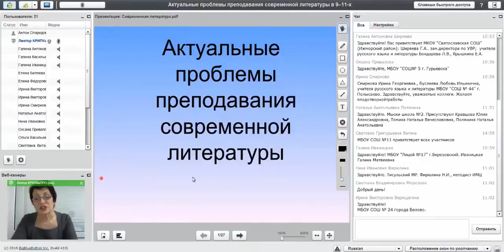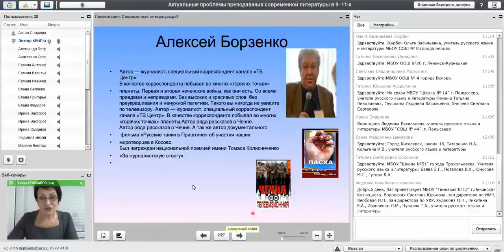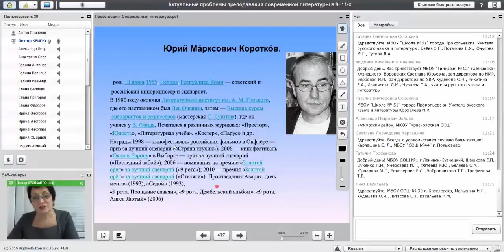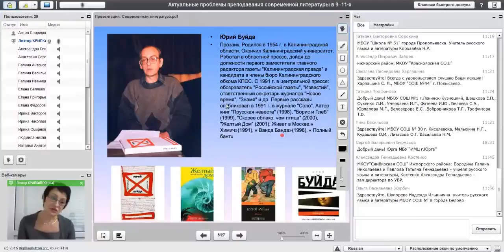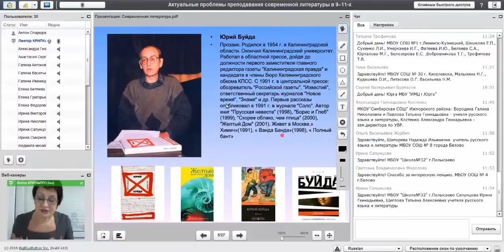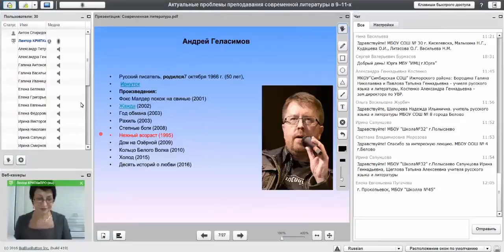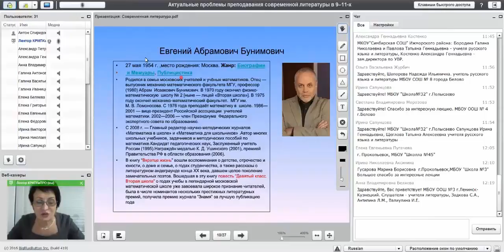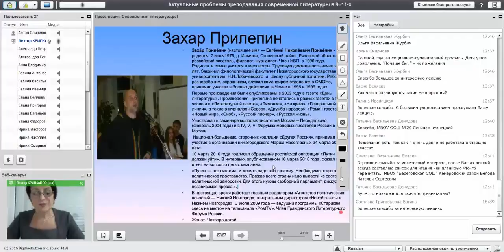Вебинар «Актуальные проблемы преподавания современной литературы в 9–11-х классах»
22 февраля 2017 г.

Тема: «Актуальные проблемы преподавания современной литературы в 9–11-х классах»